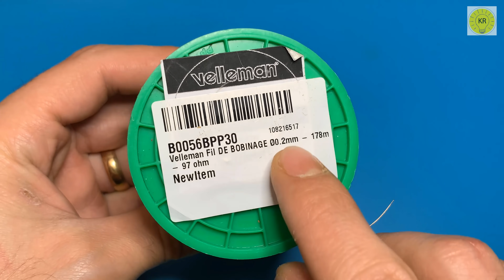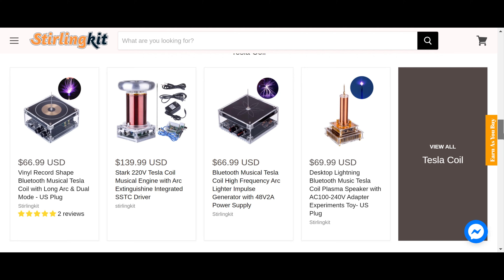The Best Way to Make a Nikola Tesla Coil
To buy all tools from here 👇👇
In this video we learn how to make a tesla coil with 12 volt battery
The ultimate handheld high voltage supply, this hacked powersource puts out 15,000 to 20,000 volts, and sits completely in the palm of your hand. It can power everything from Tesla Coils, to Marx Generators, and even ionic lifters *** DO NOT ATTEMPT IF YOU HAVE ZERO EXPERIENCE WITH ELECTRICITY
You can buy the product from here

how to make a mini Tesla coil , out 15,000 to 20,000 volts,nikola tesla
 I am an electrical engineer and uploading  Science &Technology